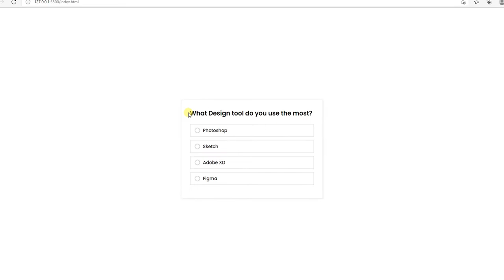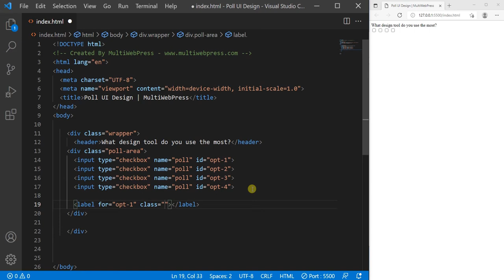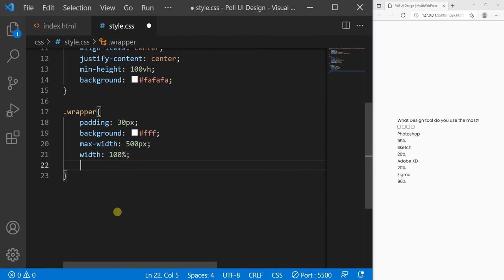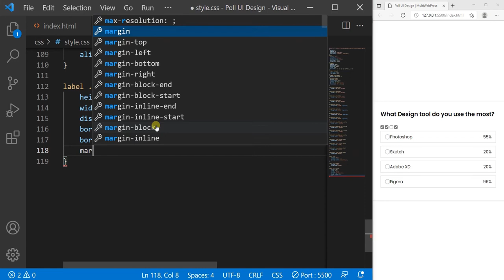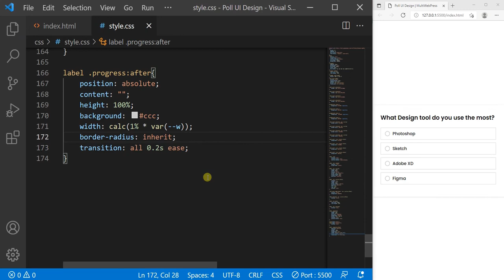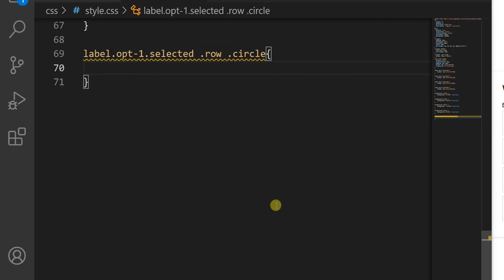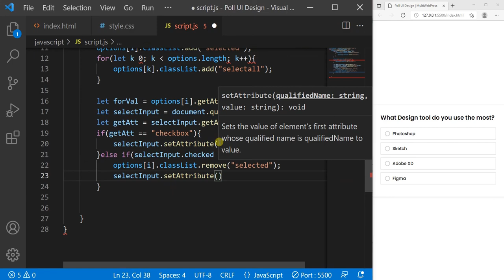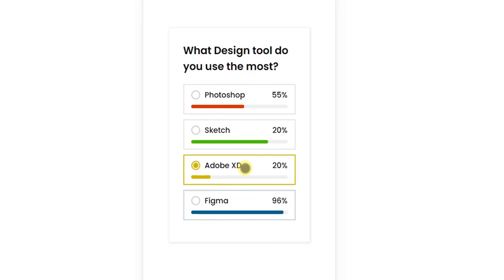How to create poll system in html css? | Voting app ui design | Poll Result card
In this video, you’ll learn how to make Responsive Poll Result using pure HTML, CSS & Javascript. This is for beginners who really want to learn new stuff using HTML & CSS.

Timestamps
0:00 How to make Poll UI design in HTML, CSS & Javascripts
1:05 voting app ui design HTML & CSS
2:52 css polling ui design HTML & CSS
8:30  poll system in javascript HTML & CSS
10:08 How to create poll system in html css?